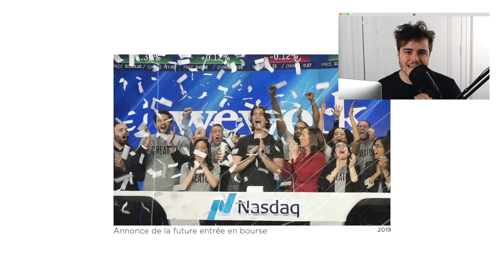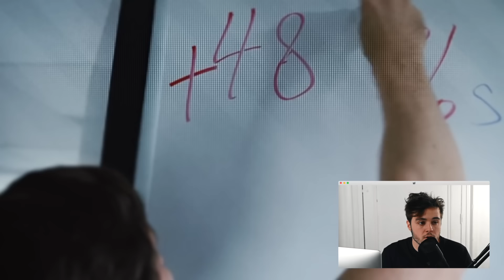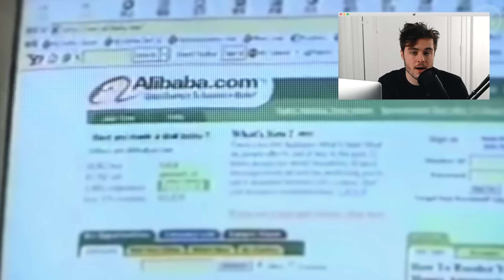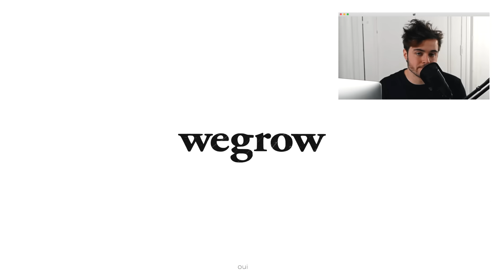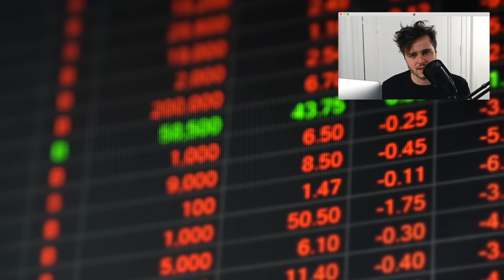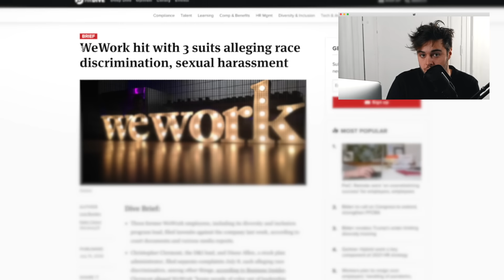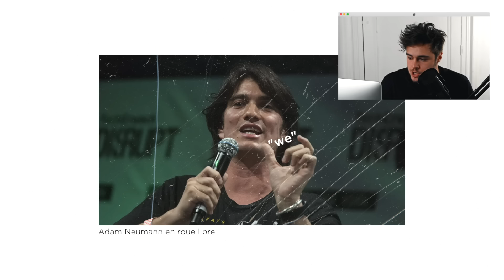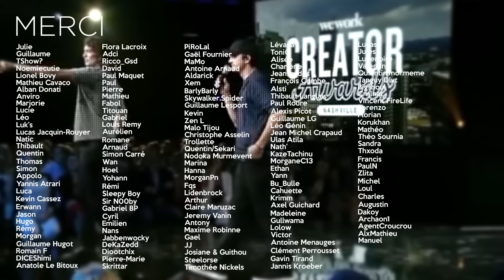Il a perdu 40 MILLIARDS en quelques jours (record)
🤜🏻🤛🏻 Like la vidéo l'ami, ça me file un coup de main ! 🤜🏻🤛🏻

A bientôt ! ✋🏻